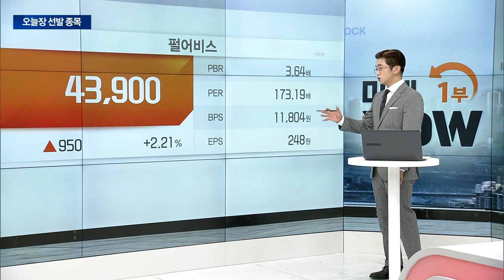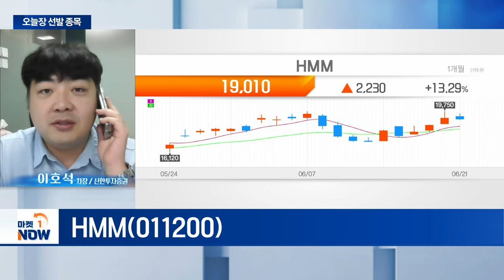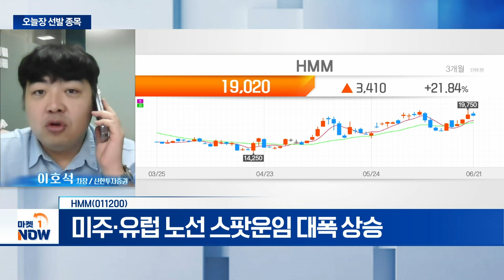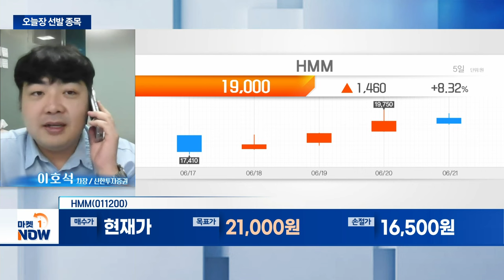HMM... 미주·유럽 노선 스팟운임 대폭 상승 | Market Now (20240621)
HMM(011200)
- 2분기 영업이익 7,890억 원 전망
- 미주·유럽 노선 스팟운임 대폭 상승
- 글로벌 컨테이너선사 대비 저평가 구간